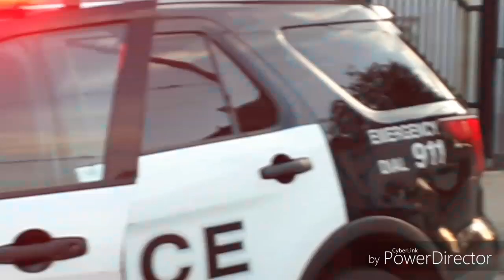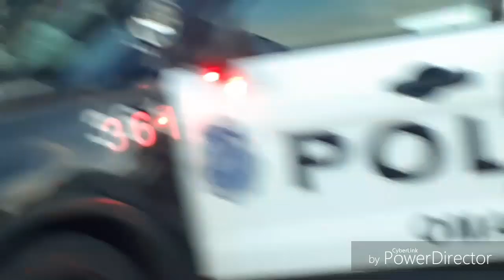WHY ARE YOU FILMING OUR SCENE I don't answer questions first amendment audits part 1